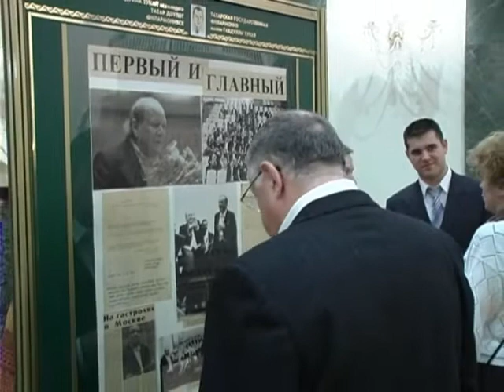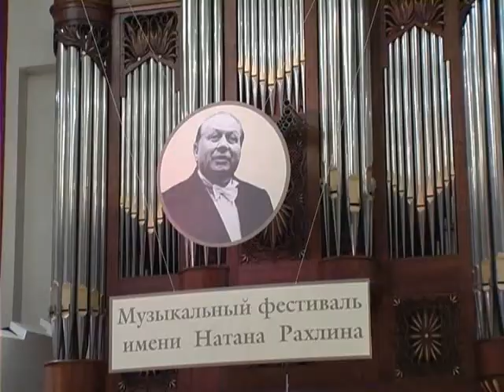First Natan Rakhlin's Memorial Musical Festival: Intro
This video shows a beginning
of the first concert
from Rakhlin's Festival.

The Great Concert Hall
of Tatarstan Republic
named after Salikh Saydashev